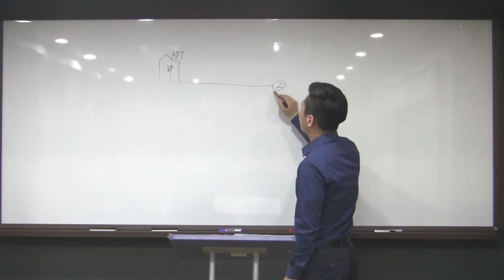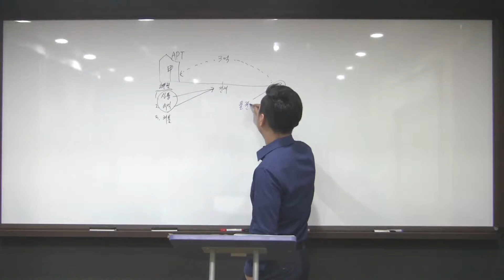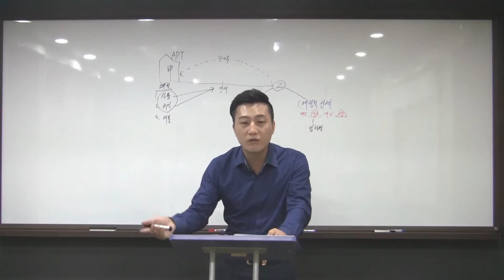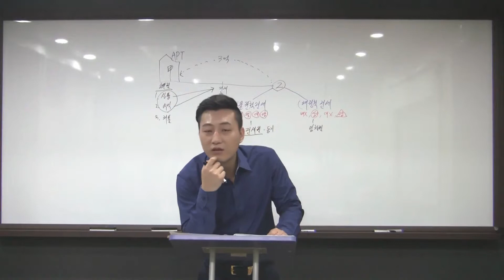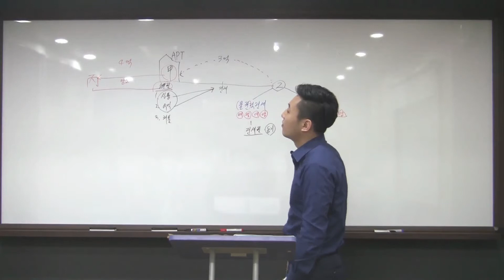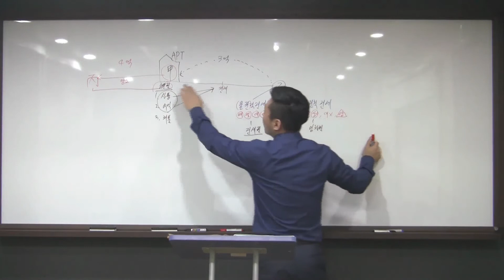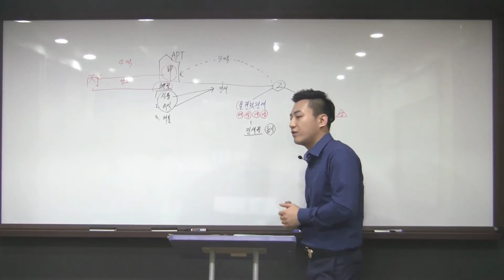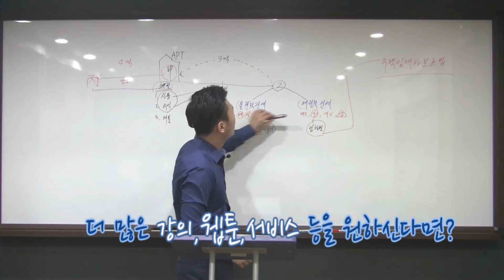경매강의 - 전세의 두가지 유형 (권리분석)- 경매의신 저자